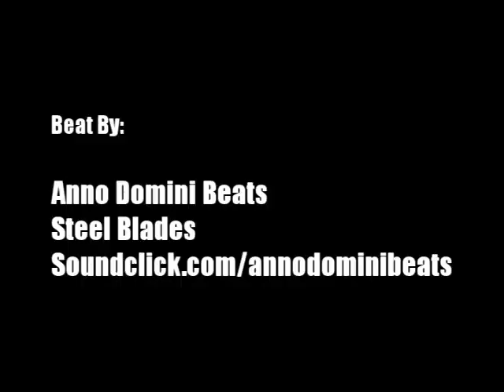Kenny Boynton Getting Buckets In Vegas/RBKU '07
Here is Kenny Boynton the Summer before his Junior year in High School playing at the Reebok Summer Championships and RBKU Camp.